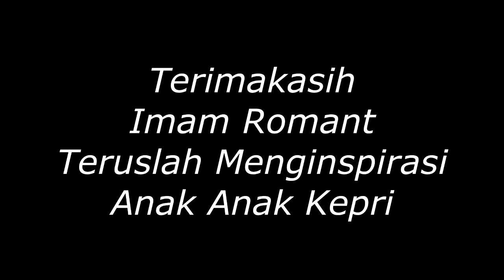CARA MUDAH BELAJAR TRIK SULAP KARTU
Setelah melewati jarak yang luar biasa jauh
Akhirnya apresiasidarikepri bisa bertemu dan ngobrol dengan sosok yang FENOMENAL ini

FENOMENAL di bidang apa sih ?
Kok bisa di bilang FENOMENAL ?
Apa standarisasi nya kok bisa FENOMENAL ?

Terimakasih Imam Romant atas ilmu , inspirasi sekaligus Silaturahmi nya

Sukses terus untuk imam romant dan team

Follow Instagram imam romant